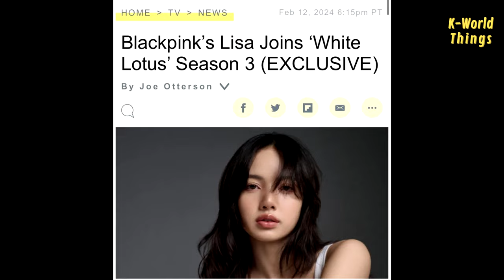WE ARE GETTING ACTRESS LISA IN RED CARPETS, DOING PROMOS FOR THE SERIES! THIS IS CRAZY😱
According to Variety reports, BLACKPINK's Lisa has joined the cast of ‘The White Lotus’ Season 3. She will be credited under her real name, Lalisa Manobal.

“The White Lotus” is set to commence production around Koh Samui, Phuket, and Bangkok, Thailand, in February. With this, Lisa becomes the second member of BLACKPINK to appear in an HBO series.

For information, "The White Lotus" is one of the biggest shows on HBO Max, having received multiple Emmy awards. This is a significant and exciting development for Lisa to be a part of Season 3.

Fans are really looking forward to seeing Lalisa act, and Lisa herself is very excited about this project because the last time she acted was when she was still a child, and she has expressed her desire to try acting in the future.

Other fans also commented that all this time YG was the problem. I mean only a few months after Lisa separated her solo career from YG Entertainment, she immediately landed an acting role in one of the biggest shows on one of the largest streaming platforms in the US.